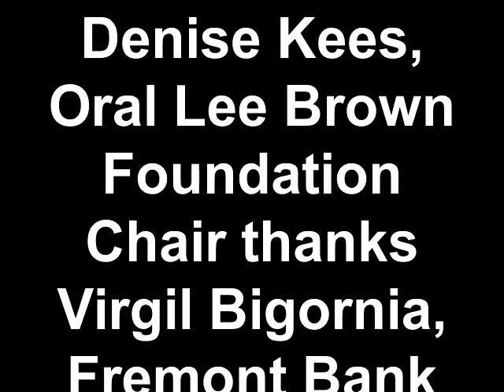Denise Kees thanks Virgil Bigornia, Fremont Bank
Oakland Association of REALTORS OAR Oral Lee Brown Foundation task force virgil bigornia fremont bank denise kees donation contribution check scholarship gala 23rd annual walkathon October 8 9th annual underprivileged kids go to college disadvantaged